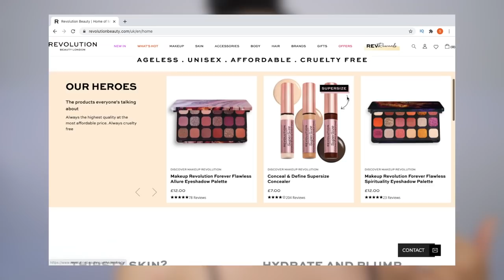BETAALBARE MAKEUP Q&A !! *De BESTE Makeup*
Vandaag ga ik al jullie vragen omtrent betaalbare makeup beantwoorden! Enjoy :)

SARAHMARIKH10

SARAH10